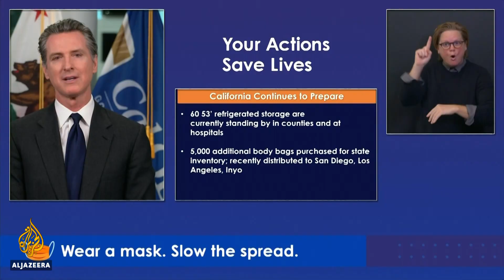US hospitals at breaking point amid COVID-19 surge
In the US, the hospital system is being strained to breaking point by COVID-19 patients.
Intensive care units have completely run out of room in at least one state, Mississippi.
Even as vaccines are being distributed, major cities such as Los Angeles are also overwhelmed.
And doctors are warning the worst is yet to come.
Al Jazeera's Rob Reynolds reports.